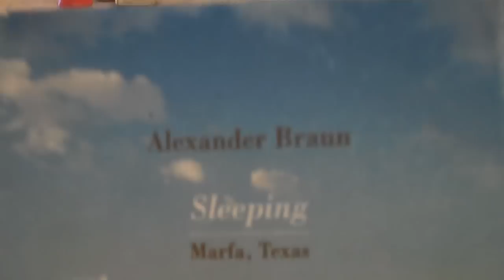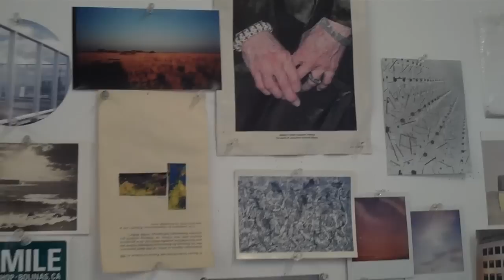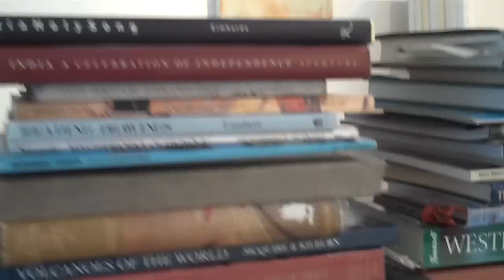Carole Pierce, Inspirations of an Artist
Studio Visit